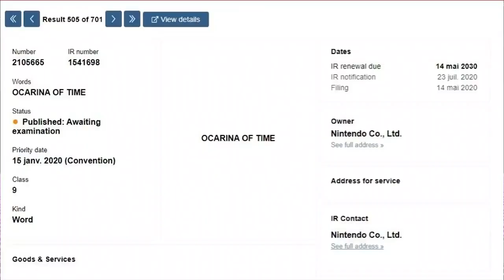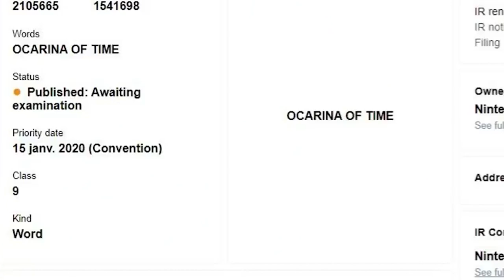The Legend of Zelda Ocarina of Time presto su Nintendo Switch? [RUMOR ITA]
Un recente rinnovo di un marchio registrato da parte di Nintendo per l'Europa e L'Australia ha dato il via a numerosi rumor che vorrebbero il capolavoro uscito nel 1998 su Nintendo 64, The Legend of Zelda: ocarina of Time, presot su Nintendo Switch. È possibile che vedremo questo porting in occaino del 35simo compleanno della serie? L'ipotesi è realistica o si tratta di un rumor infondato? Vi piacerebbe vederlo sulla console ibrida di Nintendo in attesa di Breath of the Wild 2 o preferireste vedere un altro episodio? Vi aspetto nei commenti!

Io sono il Poro Michele, RINNOVATO, ciao!